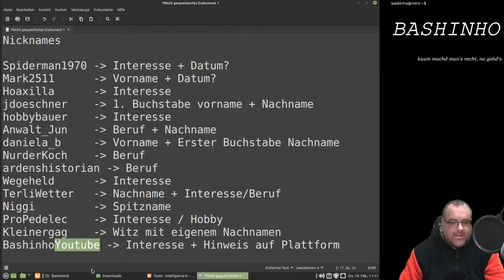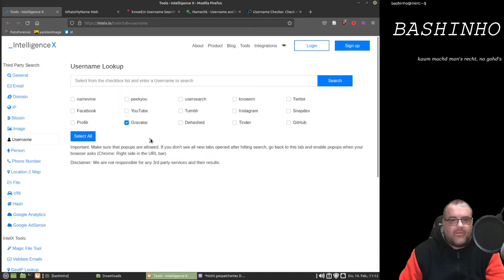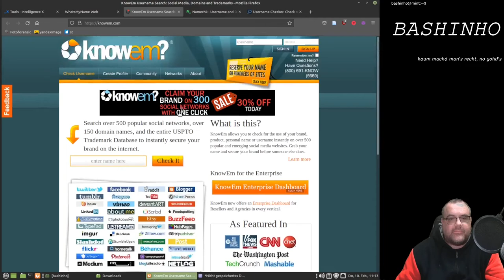#29 Benutzernamen Recherchen - OSINT für Einsteiger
Nutzernamen/Nicknames können nicht nur Informationen über den Nutzer enthalten. Nutzer wollen auch auf anderen Plattformen wiedergefunden werden und verwenden daher oft die gleichen oder ähnlichen Nutzernamen. Es gibt Tools, die einen die Recherchen erleichtern wie: